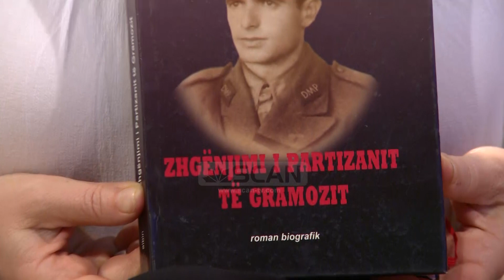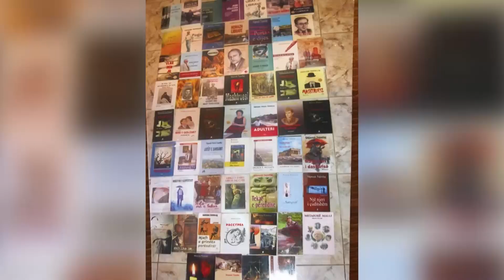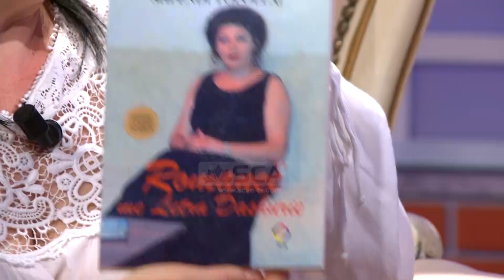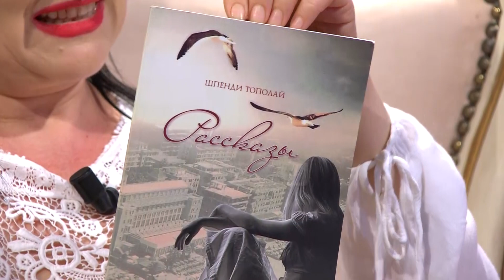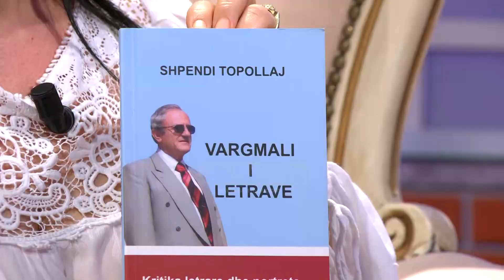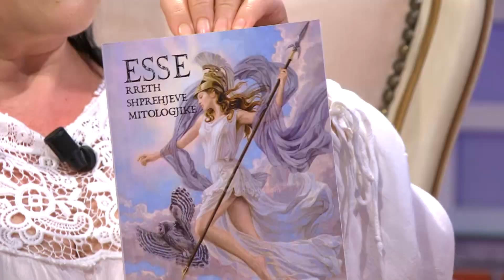Rrefim nga Albana Qiriako - I ftuar Shpend Topollaj (2 Nentor 2019)